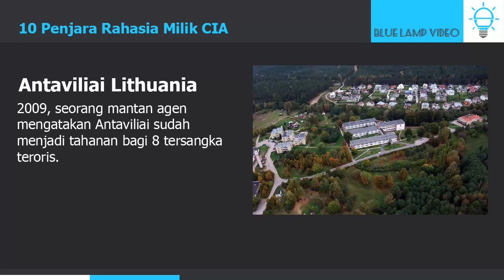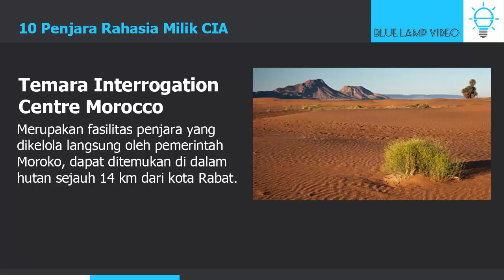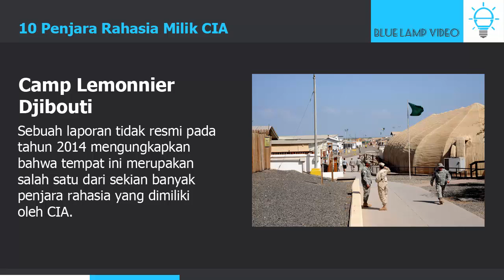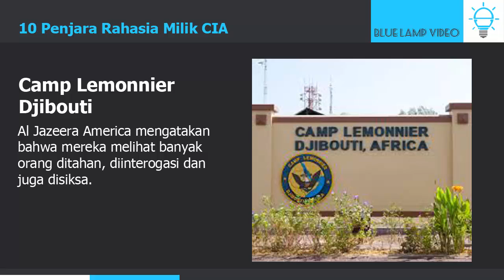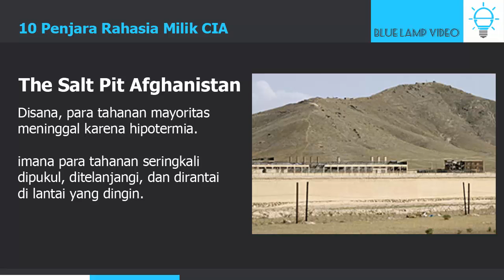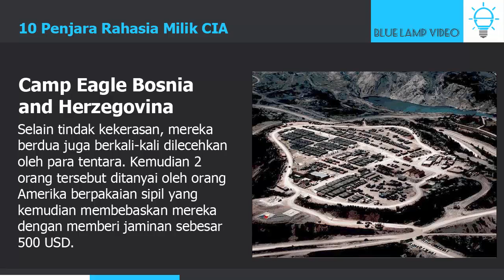TOP SECRET CIA!!! 10 Penjara Rahasia Milik CIA